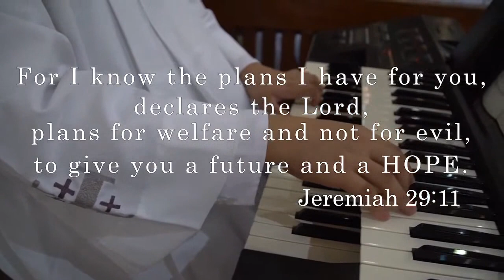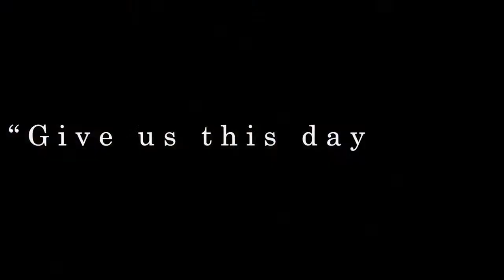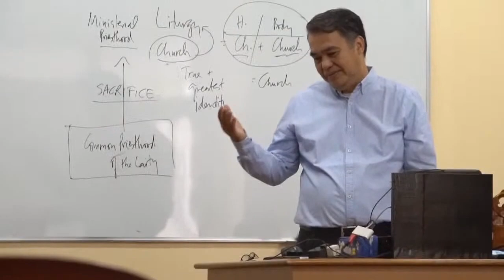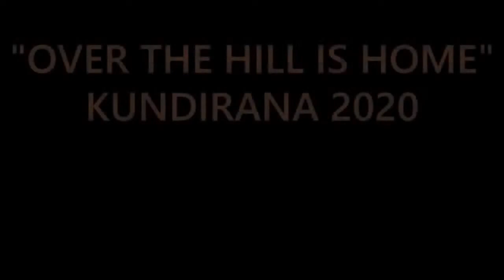HARINAWA: CKMS ONLINE MUSICAL CONCERT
The community of Christ the King Mission Seminary (CKMS), Quezon City is inviting you to watch our first online musical concert entitled “HARINAWA” on November 20, 21, and 22 at 4 pm and 8pm.
This online musical concert is part of our celebration of the Solemnity of Christ the King this year and in commemoration of the 5th anniversary of Pope Francis’ encyclical letter Laudato Si (On the Care of Creation).

This is also a thanksgiving concert in honor of our CKMS Alumni Benefactors and Friends.

Our SVD CKMS Seminarians will render songs composed by Fr. Benigno Beltran, SVD and arranged by Prof. Ramon Acoymo, former dean and professor of the College of Music, University of the Philippines Diliman, Quezon City.

We have also invited other performers to join us at the concert.
The concert will be aired through the following social media pages- Pass Word TV, Diocesan Shrine of Jesus the Divine Word, St. Jude National Shrine Manila, Divine Word Media, CKMS-Christ the King Mission Seminary and crossposted by the pages of our social media partners.

For more information you may contact Fr. Louie Punzalan, SVD or Fr. Sherwin Tristan Aromin, SVD at (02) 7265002; 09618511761 (Smart); 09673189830; 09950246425 (Globe)

Maraming Salamat at “Harinawa” samahan at supportahan niyo kami!

(via: CKMS - Christ the King Mission Seminary)